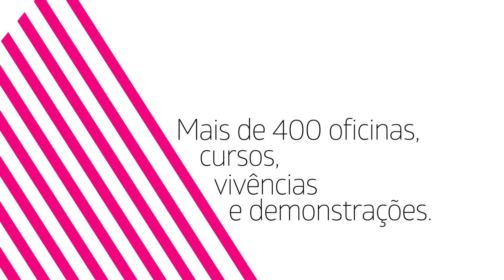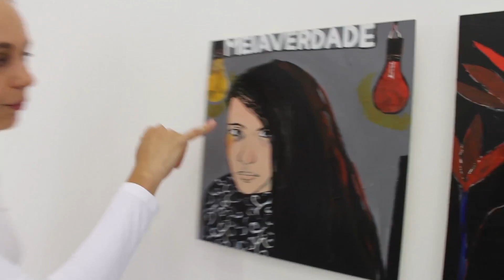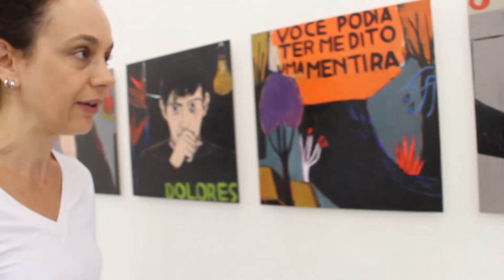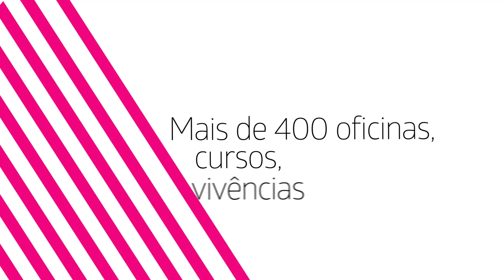Vânia Mignone explica técnicas usadas na pintura de suas obras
Para a artista plástica, seu trabalho é uma miscelânea de técnicas distintas entre si, mas que foram essenciais para que ela encontrasse uma identidade. Neste vídeo, Vânia Mignone explica como usa técnicas da xilogravura, recorte e colagem, pintura em madeira e até suas frases nas obras.